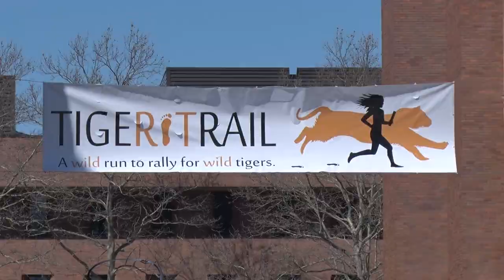RIT runners complete 1400 mile "Tiger Trail" relay to support Tigers4Tigers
After eight days, nine states and 1,400 miles, 15 past and present members of RIT women’s cross country and track and field squad arrived home on the RIT campus.
Family members, friends, supporters, faculty and staff cheered them on the Quarter Mile as the runners ended their epic run, breaking through their finish line at the tiger statue.
The runners spent their spring break on the relay starting March 21 at Auburn, Ala., visiting six other colleges with tiger mascots along the way.
Dubbed the Tiger Trail, the run was to raise awareness and funds for the Tiger for Tiger Coalition, which helps conservation efforts in protecting the 3,200 wild tigers in existence.